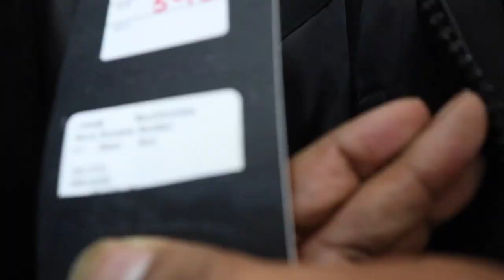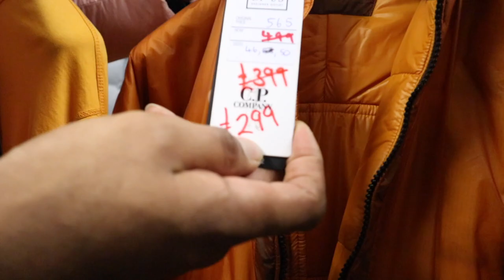HE BROUGHT A MONKEY??? DESIGNER INVITE ONLY PARTY DPUS 👀 🔥🔥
In this video me and the team headed down to The DPUS Invite Only Outlet Party in Brick Lane. We went behind the scenes to mix and blend with some of DPUS best customers at their Outlet Party Pop Up in London's Brick Lane. Enjoy